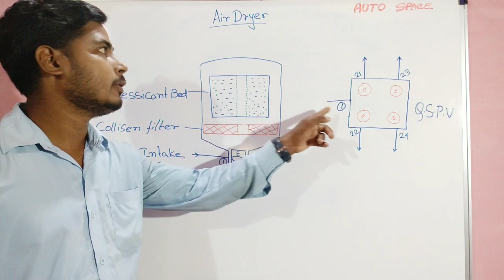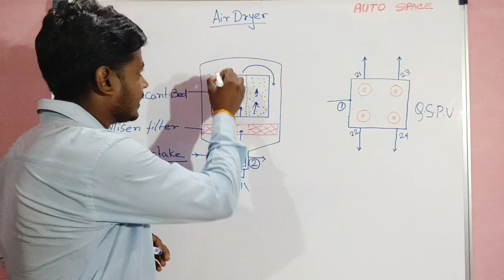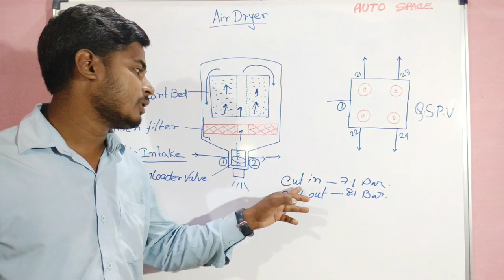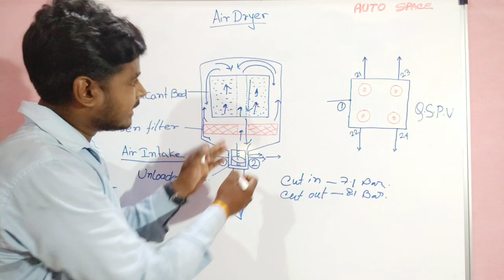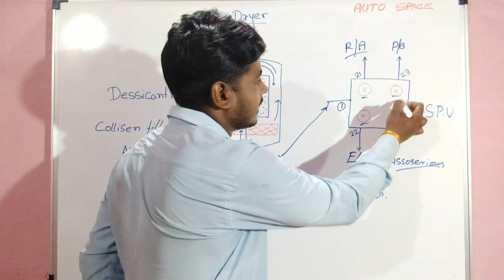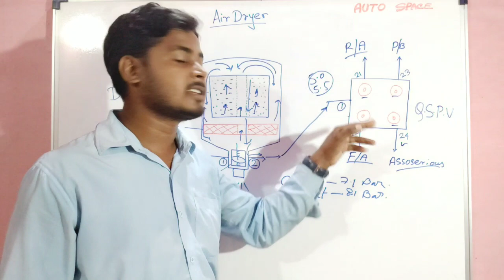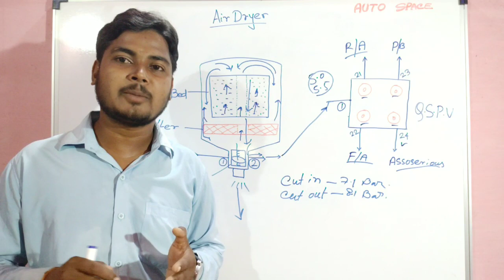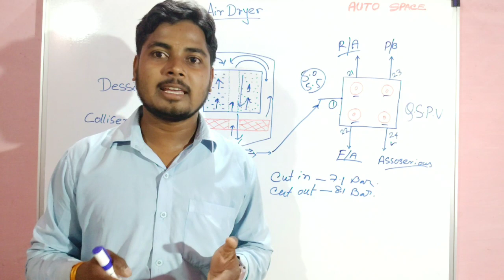How to work [Air Dryer], [D.D.U], [Q.S.P.V]. Construction And Function.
Hi guys, I am Surajit Halder, aap dakh rahe hai channel Auto Space.

Is video me aap dakhenge Air brake system me major component Air Dryer, D.D.U (Drying And Distribution Unit) , Q.S.P.V (Quadruple System Protection Valve) kaise kam karte hai, gadi me que lagaya jata hai.

Ye umid karta hoon is video se aap ko  Air Dryer ,D.D.U , Q.S.P.V  lekar pura doubt clear ho jaye ga.

Connect With Auto Space..